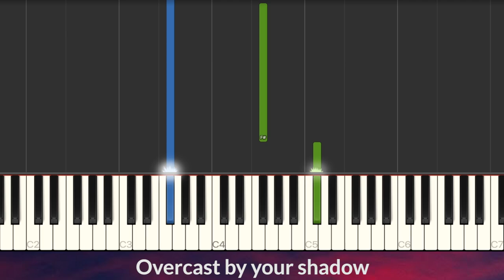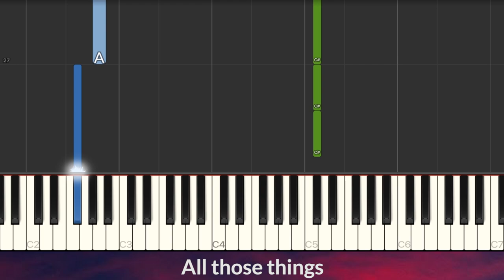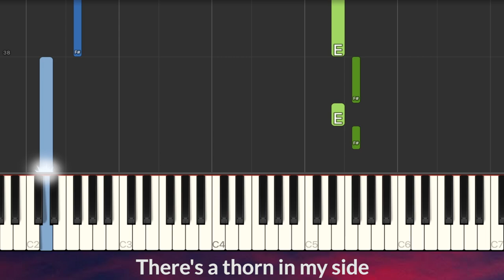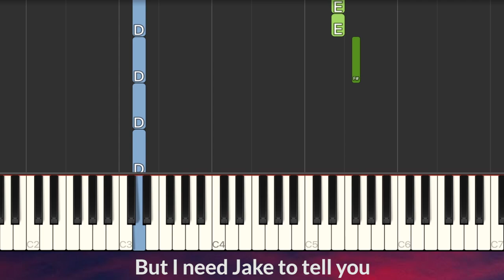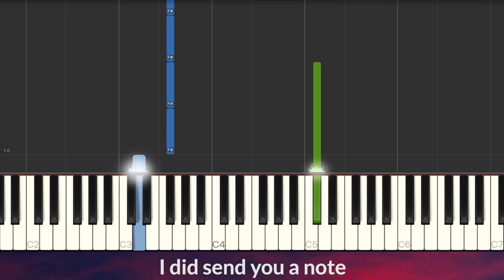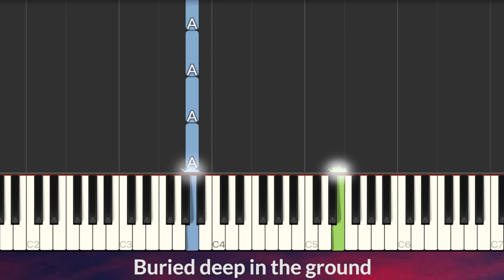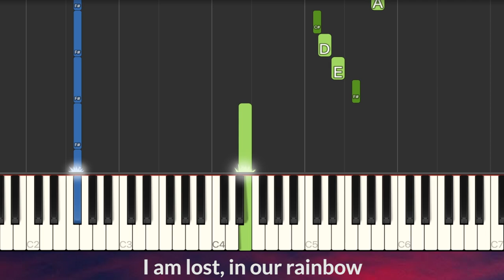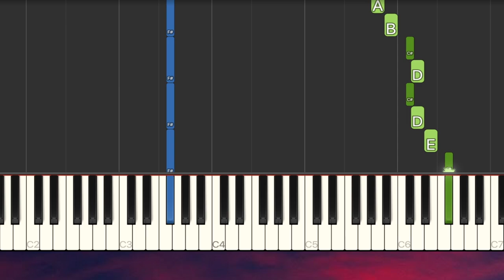The Irrepressibles - In This Shirt SLOW EASY Piano Tutorial + Lyrics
Lyrics:
I am lost in a rainbow
Now our rainbow is gone
Overcast by your shadow
As our worlds move on

In this shirt I can be you
To be near you for a while

There's a crane knocking down
All these things that we were
I awake in the night to
Hear the engines pout

There's a pain it does ripple
Through my frame makes me lame
There's a thorn in my side
It's the shame it's the prize

Of you and me ever changing
Moving on now moving fast
And this touch must be wanted
Must become through your ask

But I need Jake to tell you
That I love you - it never ends
And I bled everyday now
For a year for a year

I did send you a note
On the wind for to read
Our names there together
Must've fallen like the seed

To the depths of the soil
Buried deep in the ground
On the wind I can hear you
Call my name held the sound

I am lost, I am lost